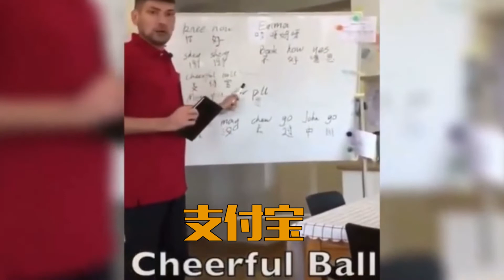外国人学中文有多崩溃，中文听力堪比地狱级别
外国人学中文有多崩溃，中文听力堪比地狱级别，盘点老外崩溃瞬间